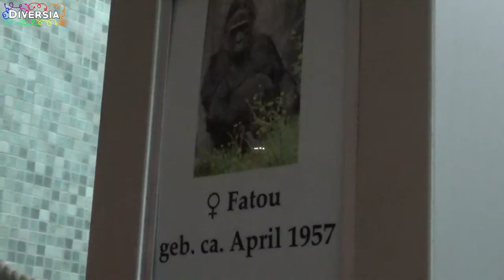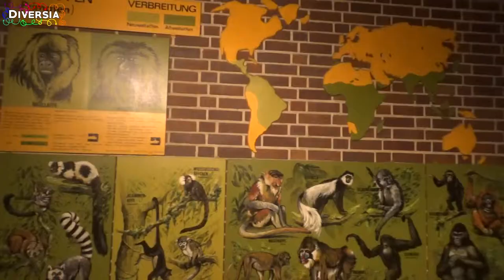WATCHING MONKEYS AT ZOO BERLIN - AFFEN SCHAUEN IM ZOOLOGISCHER GARTEN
Zoo Berlin (Zoologischer Garten) is the oldest zoo in Germany and houses the largest number of species in the world, including a large monkey population. See how cute and funny they look!